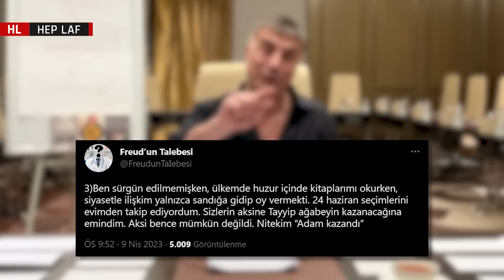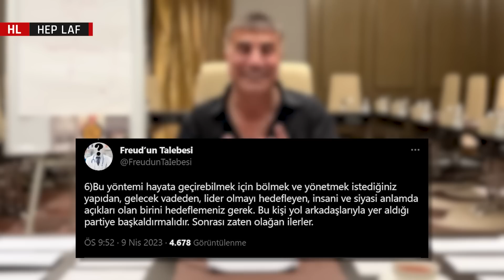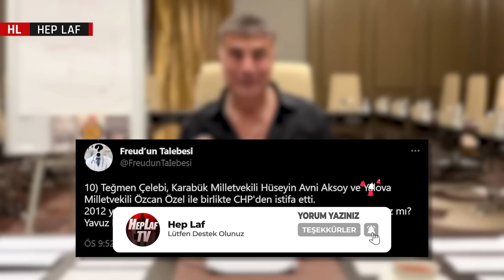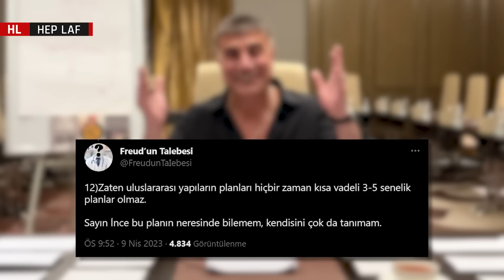Sedat Peker Bizde söz namustur dedi! "Muharrem İnce'nin planını bozdu!"